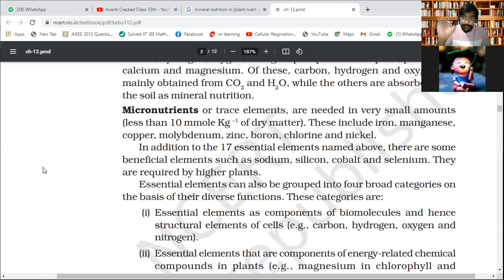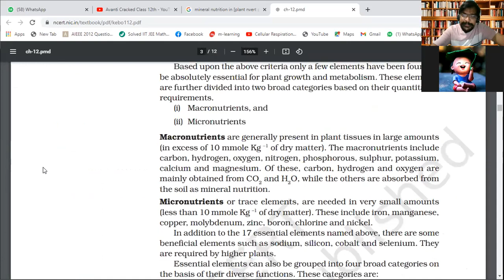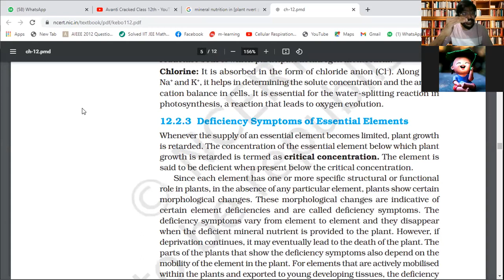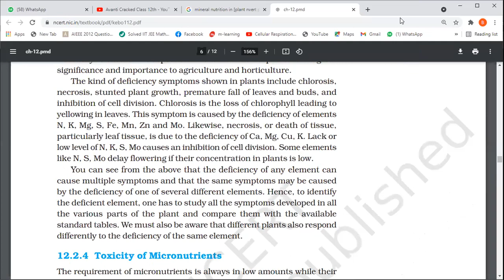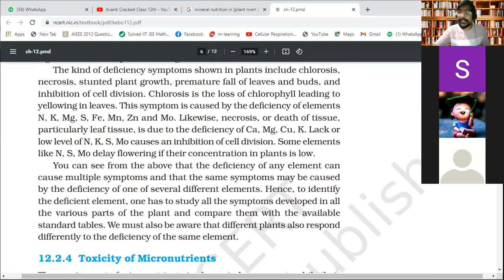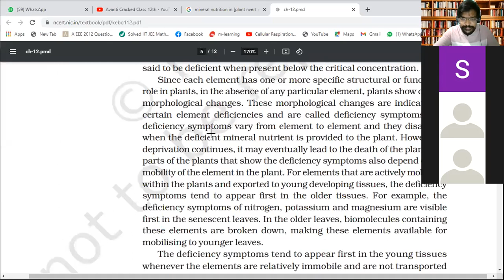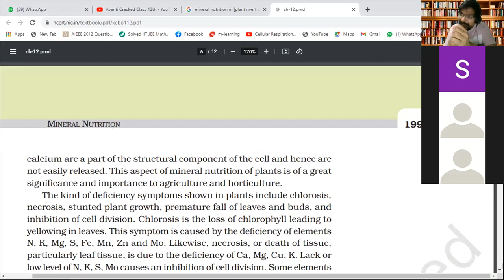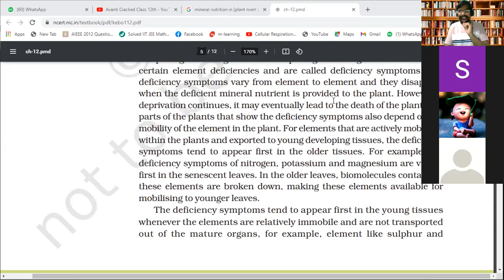MINERAL NUTRITION IN PLANT( PART-2) (20-8-2021 R-4)